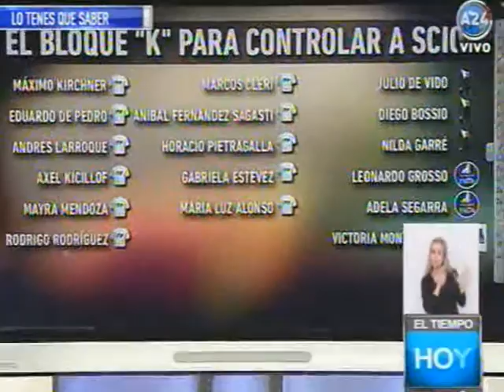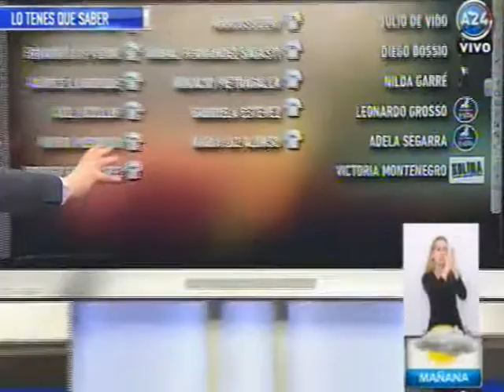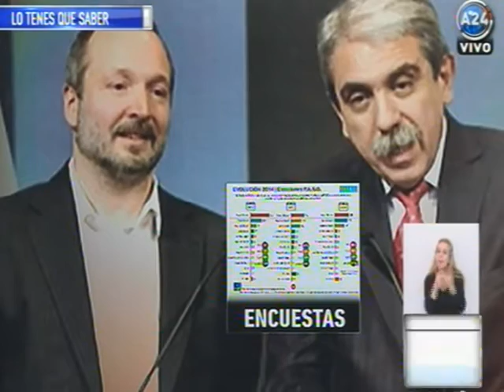jonatanviale.com | Informe BDA Bloque K para controlar a Scioli